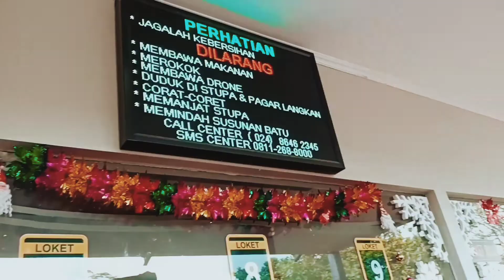Wisata Candi Borobudur - Film Cinematic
Borobudur adalah candi atau kuil Buddha terbesar di dunia,sekaligus salah satu monumen Buddha terbesar di dunia.

Monumen ini terdiri atas enam teras berbentuk bujur sangkar yang diatasnya terdapat tiga pelataran melingkar, pada dindingnya dihiasi dengan 2.672 panel relief dan aslinya terdapat 504 arca Buddha.[4] Borobudur memiliki koleksi relief Buddha terlengkap dan terbanyak di dunia.